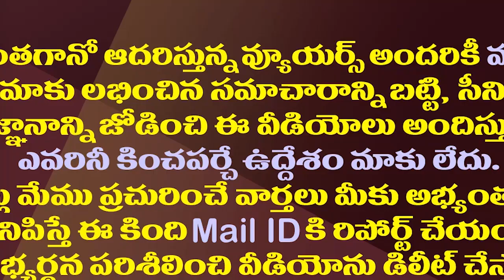బాలయ్య టాక్ షోకు మాజీ సీఎం..టార్గెట్ ఎవరు?| Ex CM Kiran Kumar Reddy To Guest In Unstoppable With NBK